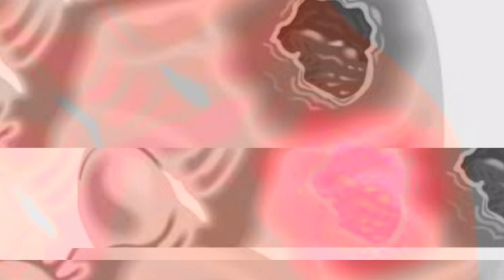Diabetes |SUGAR| ki alamat - Diabetes Symptoms in Urdu/Hindi |2035 tk Pakistani Diabetic type 1,2 ??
oladoc/marham/Whatsapp

In this video drshahid will be awaring about diabetessymptoms i.e sugar symptoms as follows
1) Polydipsia ( heavy thirst)
2) Polyuria (repeatedly urinate)
3) Polyphagia (excessive eating)
4)Heavy weight loss or weight gain
5) Itching or dryness of body
6)Burning sensation on sole
7)Heavy tiredness
8) Recurrent infections
9) Blurred vision
10) Delay wound heali

Es video main sugarkialamat i.e diabetes ki alamat jis ko hm highbloodsugar ya highsugar ( highsugarlevel ) ki alamat ka btaya jaega jis main zaruri alamat ye hai
1) Pyas ka zayada lagna
2) peeshab ka bar bar ana
3) Bhok ka bar bar talab mehsoos hona
4) wazan ka ek dam ghirna ya motapaa hona
5) jisam mein kharish ya khushk mehsoos hona
6) paon k talway mein jalan mehsoos hona
7) zayada takawat ka mehsoos hona
8) Infection ka bar bar hona
9) dondlah mehsoos hona
10) zakham ka dair tak rehna

This video for purpose of awareness only!!